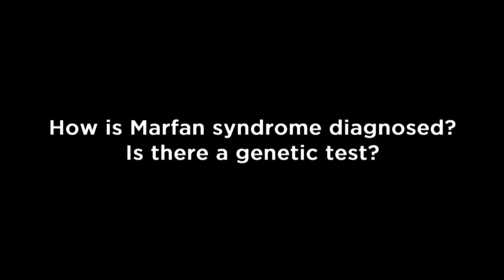How is Marfan syndrome diagnosed? Is there a genetic test?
Reed Pyeritz, MD, PhD is the Chief of the Division of Medical Genetics, William Smilow Professor of Medicine, and Professor of Genetics at the Smilow Center for Transitional Research at the University of Pennsylvania. Dr. Pyeritz, a founding member of The Marfan Foundation, also directs Penn CIGHT, the Center for the Integration of Genetic Healthcare Technologies. A current member of our Professional Advisory Board, he was its first chair when it was established in 1982.